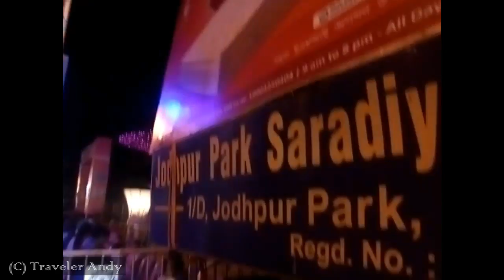Jodhpur Park 2017 Durga Puja Theme & Idol | Kolkata's Jodhpur Park Durga Puja 2017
Jodhpur Park 2017 Durga Puja Pandal Theme & Durga Idol | Jodhpur Park Kolkata Durga Puja 2017 Parikrama | Watch the Theme and Maa Durga Idol of Jodhpur Park 2017 Durga Puja. Watch 2017 Durga Puja Theme Pandal and Maa Durga Idol of JODHPUR PARK, KOLKATA. Jodhpur Park Sarbojanin Durga Puja Committee

KOLKATA’S JODHPUR PARK 2017 DURGA PUJA THEME PANDAL –Jodhpur Park is located near South City Mall and 95 Pally.

Video showing the creativity of Jodhpur Park Durga Puja i.e., new unique creative theme of Jodhpur Park Puja Pandal in 2017. South Kolkata’s Jodhpur Park 2017 Durga Puja Theme and Durga idol. Watch what special Jodhpur Park Durga Puja did in 2017. Watch the new creative theme of Jodhpur Park Durga Puja 2017.

Kolkata Durga Puja 2017 Parikrama - watch most popular and famous Durga Puja Pandal Theme and Maa Durga Murti in 2017. South Kolkata's Jodhpur Park 2017 durga puja pandal and theme.